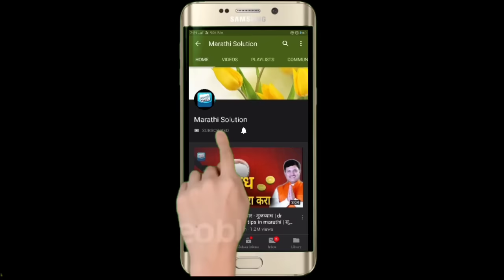सर्दी , कफ , खोकला घरचा इलाज - dr swagat todkar sathi , kaf , khokla , upay , todkar gharguti upay